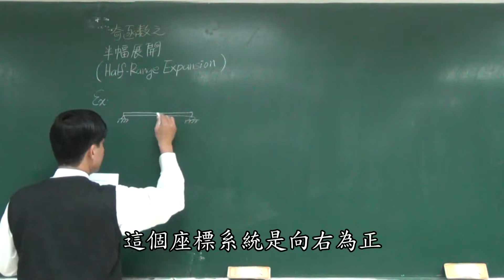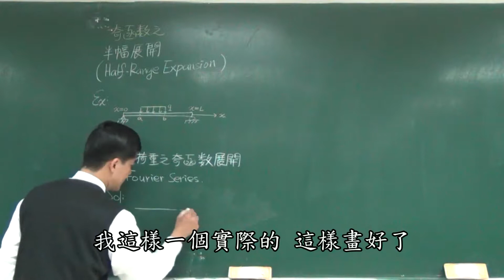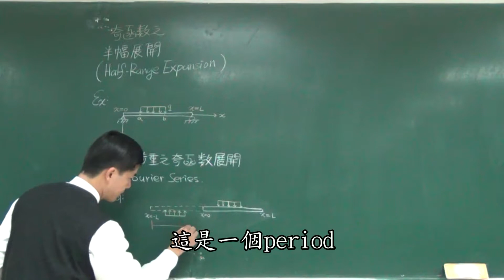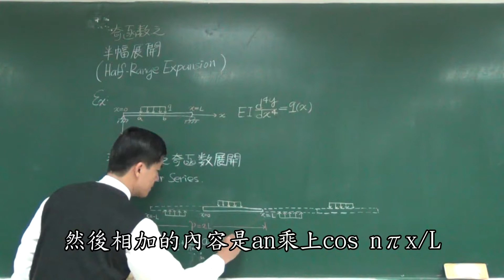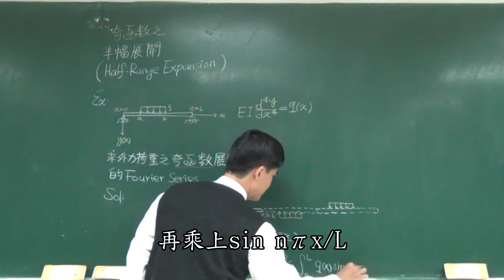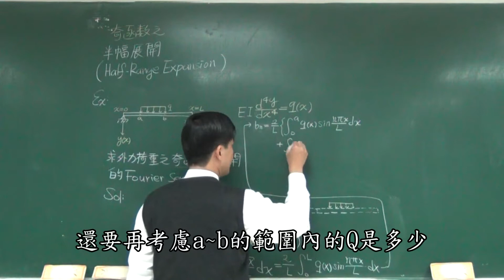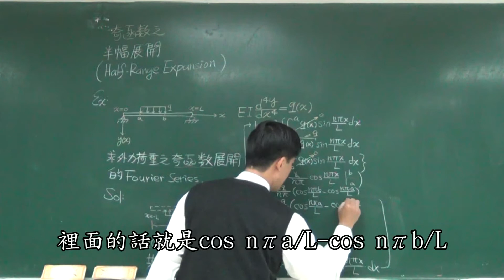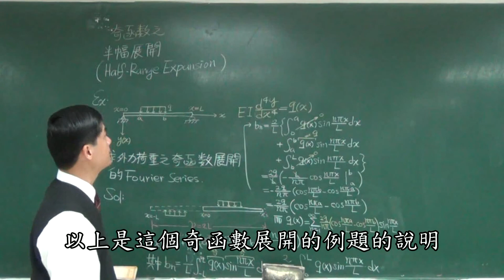【新工程數學（三）教學影片加字幕】提要270：奇函數之半幅展開 (Half Range Expansion)▕ 授課老師：中華大學土木系呂志宗特聘教授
茲以一例說明奇函數半幅展開之應用方式。